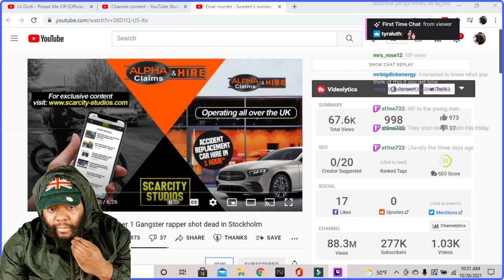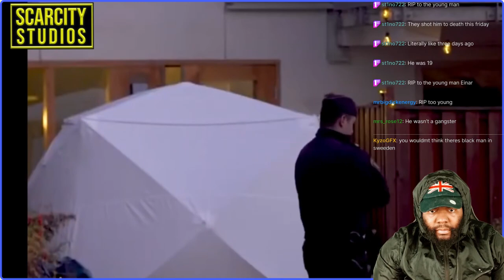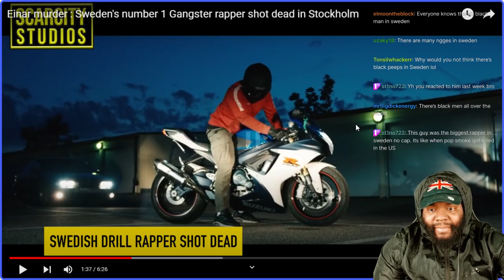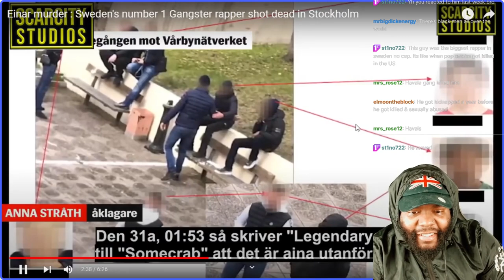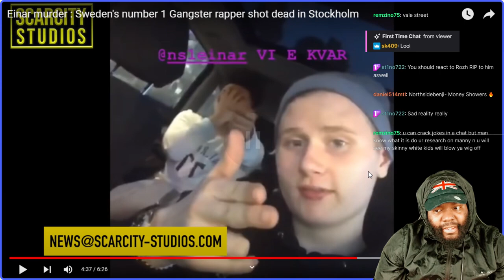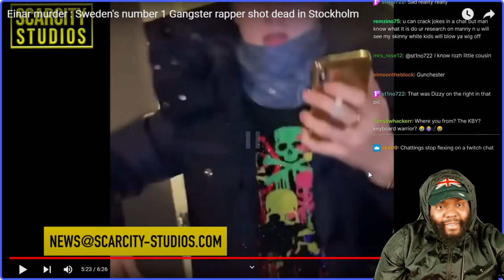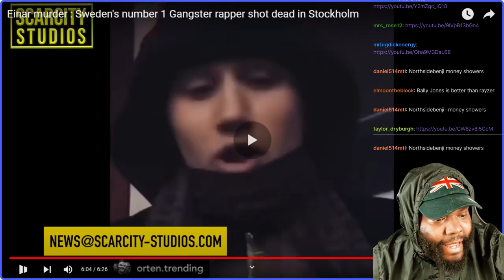CHICAGO DUDES REACTION TO Einar murder Sweden's number 1 Gangster rapper shot dead in Stockholm